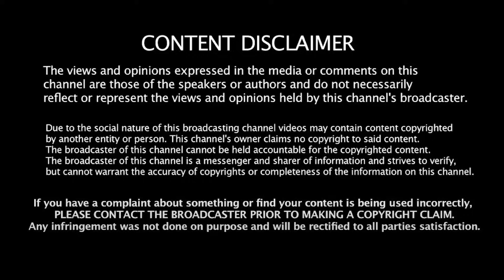வன்மம் கக்கிய BJP ! விரட்டி வெளுத்த தமிழ்நாடு! Kirthika Tharan | INDIA Alliance | MK Stalin | Rahul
வன்மம் கக்கிய பாஜக! விரட்டி வெளுத்த தமிழ்நாடு! Kirthika Tharan | INDIA Alliance | MK Stalin | Rahul